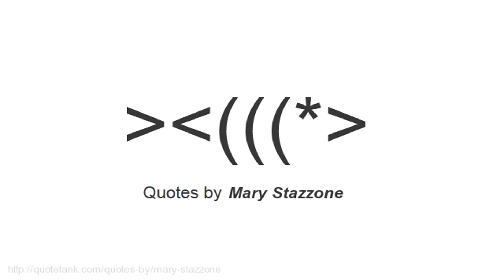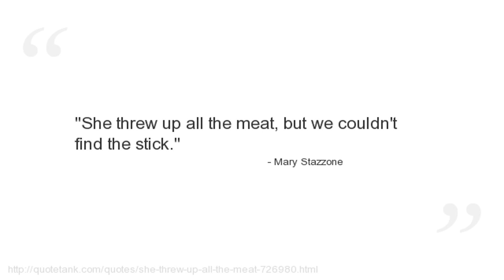Mary Stazzone Quotes